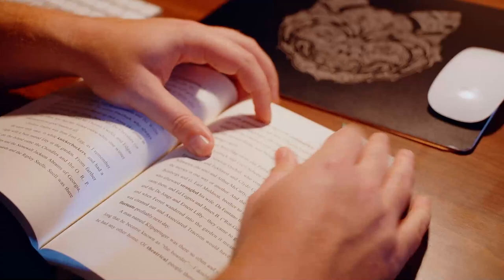xTool P2 55W CO2 Class IV Laser Machine